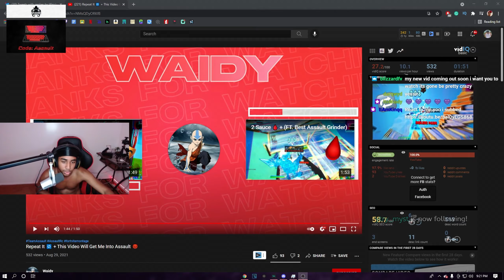999 🖤 + (Joined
Joined @TEAMASSAULT 🥳
Trippie Redd – Matt Hardy 999 Ft. Juice WRLD